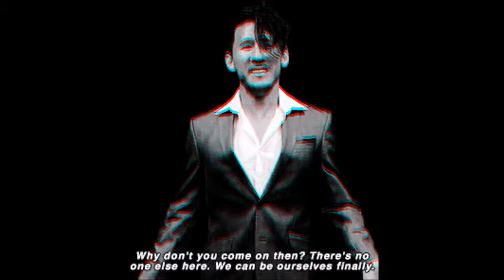Darkiplier And Nemesis Prime Amv My Demons Deep version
Here's my amv. I hope you like it! Band: Starset Music: My demons